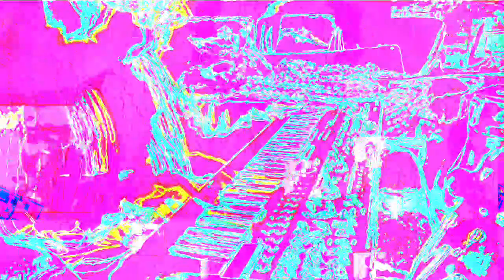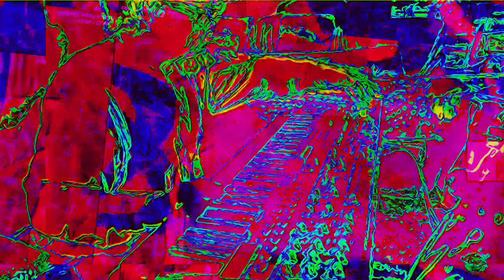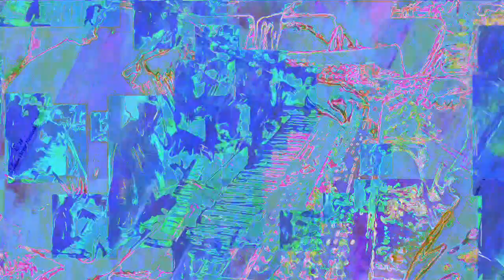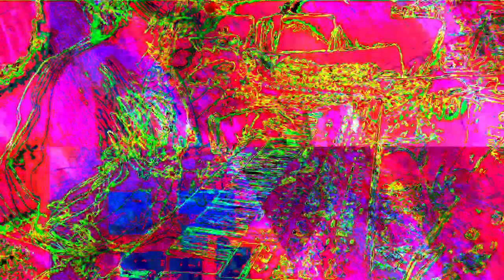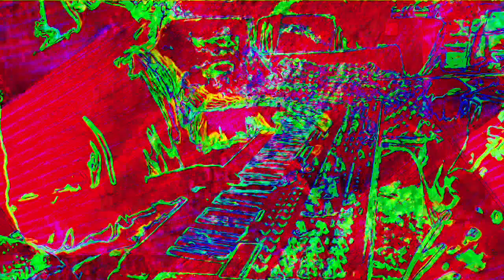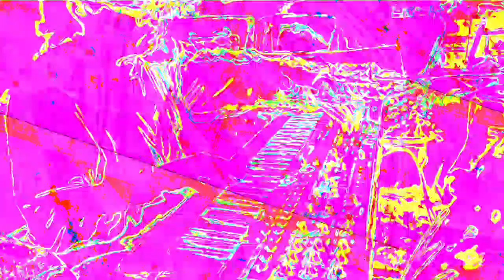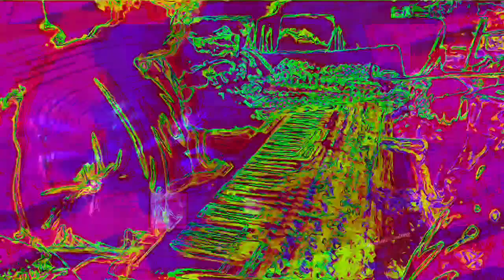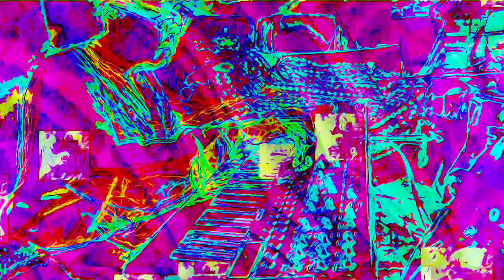Movie 22 11 26 19h59m40s the 12m12s video set of uploads *Photosensitivity Warning*